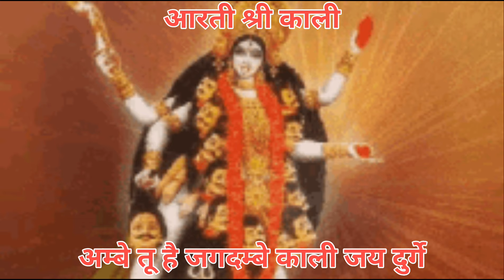Ambe Tu Hai Jagdamba Kali | Kali Mata ki Aarti Aarti | kaali Mata Aarti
Aarti of Shri Kali Ji

Ambe you are Jagadamba Kali, Jai Durga Khapparwali,

Bharati sings your praises.

O Mother, we all perform your Aarti.

Mother, there is a huge crowd of your devotees.

Mother, attack the army of demons riding a lion.

You are stronger than a hundred lions and have eight arms.

You relieve the suffering of the suffering people,

The relationship of mother and son is very pure in this world.

We have heard of bad sons but never heard of a bad mother.

She is the one who shows mercy to everyone and showers nectar.